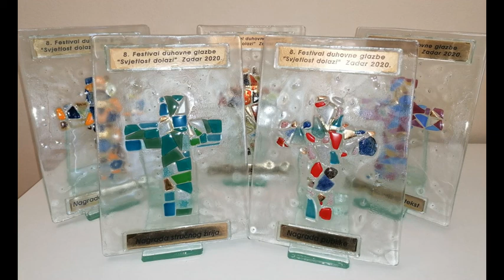Kulturni mozaik 23. 10. 2020. – Festival ''Svjetlost dolazi'' Zadar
U HNK Zadar večeras će biti održan međunarodni 8. Festival duhovne glazbe “Svjetlost dolazi”. Program počinje u 19:30 sati.
Nastupit će 12 izvođača, a revijalni gost festivala je fra Marin Karačić. Na festivalu se izvodi suvremena kršćanska glazba i natjecateljskog je karaktera. Dodijelit će se nagrade za najbolji tekst, glazbu, aranžman, nagrada stučnog ocjnjenjivačkog žiria i nagrada publike.Festival najavljujemo danas u emisiji Kulturni mozaik koju uređuje i vodi Vedrana Vidović.